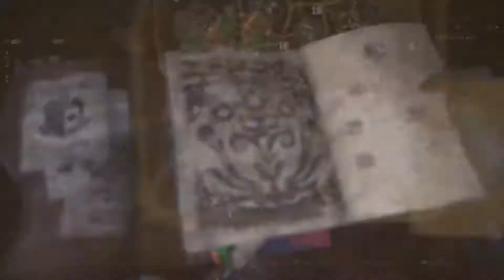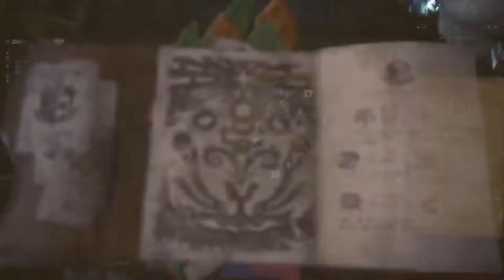Training the Wife-PS4 Monster Hunter:World